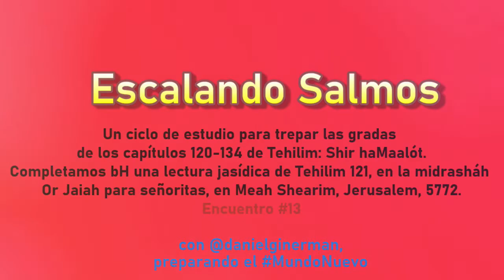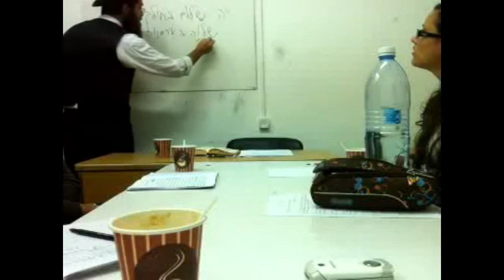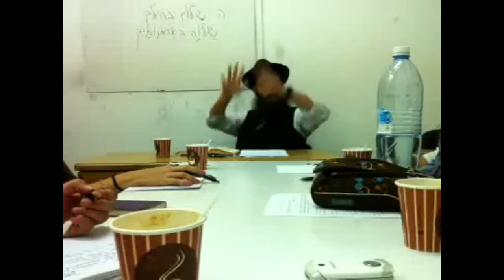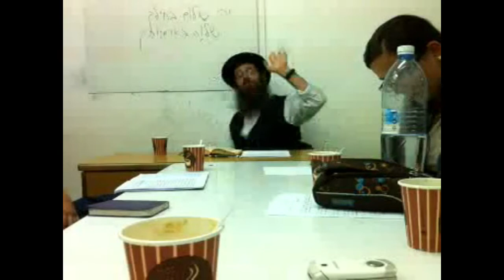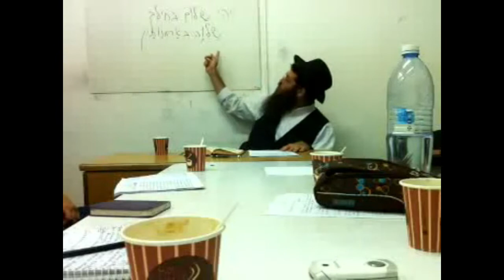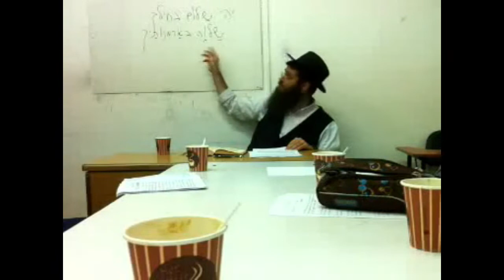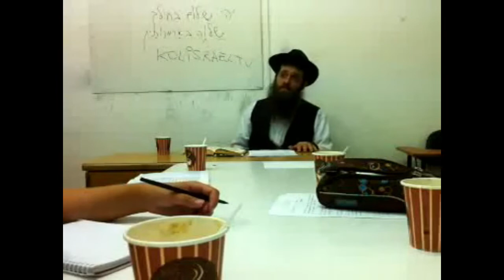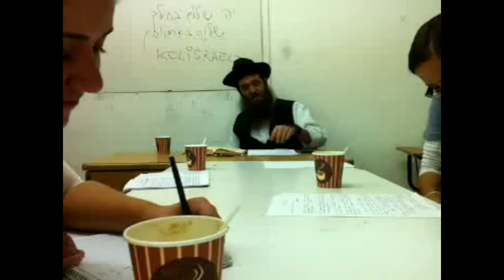Escalando Salmos 13: HACER EL SHALOM ADENTRO o merecerlo de fuera PARA SERLO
Escalando Salmos 13. Completamos nuestra sesión de buceo en Tehilim 122. Desde cualquier mención de la Torah, hallo la Torah completa. Los secretos del Shalom. Por mis hermanos y por mis prójimos, hablaré Shalóm en tí, Jerusalem, Yerushalaim. Digo palabras que hacen Bien a mi mundo.
 rav daniEl israEl Ginerman en Majon Or Jaiah de Jerusalem, con la Comunidad de Torah